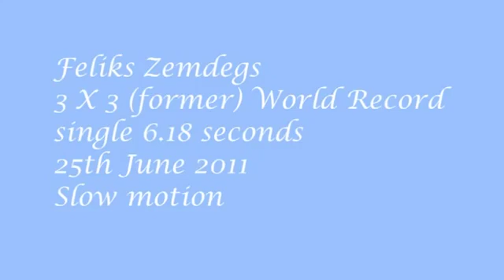Feliks Zemdegs Rubik's cube former world record 6 18 slow motion | El Friki de los Cubos